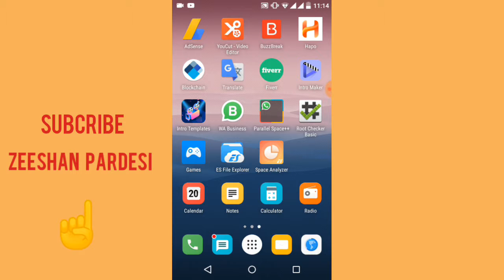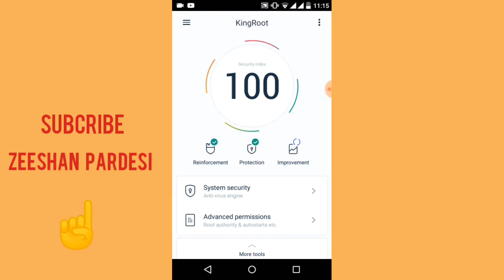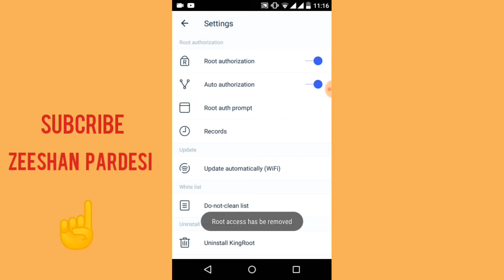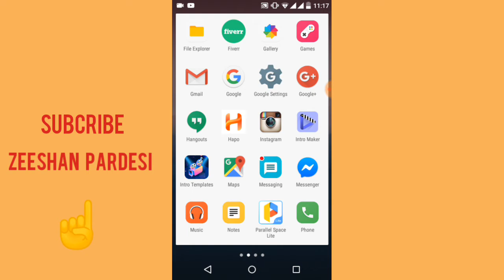How to Remove Root (Un Root) Any Android Device Without A Computer (2019)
Hi Friends